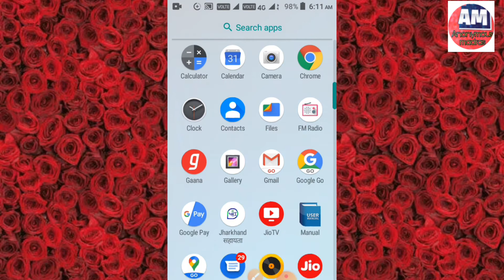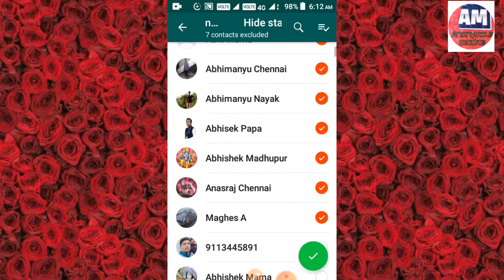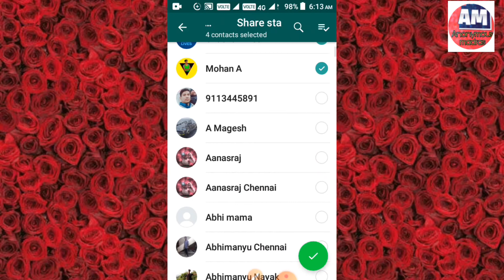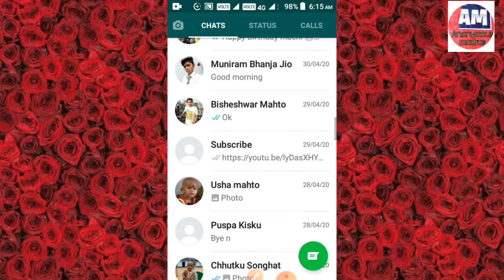Top 1 whatsapp status trick, whatsapp status ke top 1 trick and tips.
Hello friends
Aaj hm is video me bataye hain ki whatsapp status ke top 1 important tips and tricks ke bare me.
👉Whatsapp status ke top 1 trick.
👉 Whatsapp status ke Top 1 important tips.
👉 Whatsapp status trick.
👉 Whatsapp status ka sabse achha trick.
👉 What is the tips and tricks of whatsapp status.
👉 Watsapp ka important tips.
👉How to do private of whatsapp status.